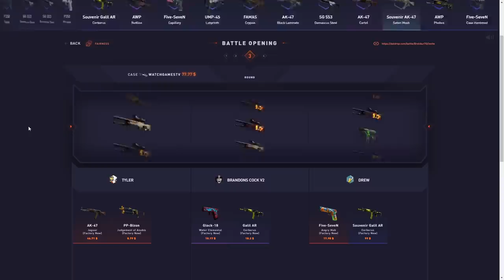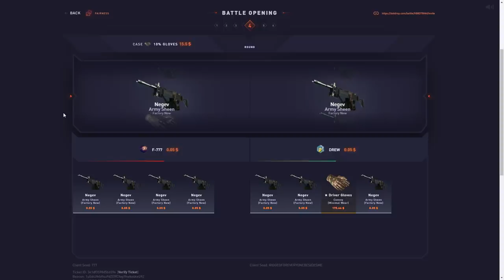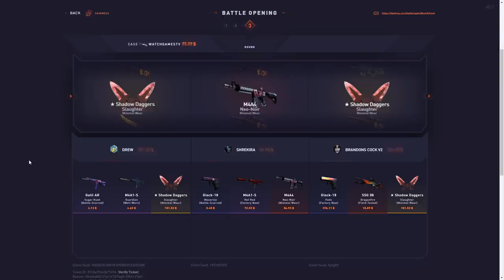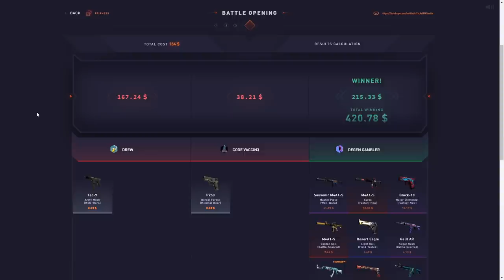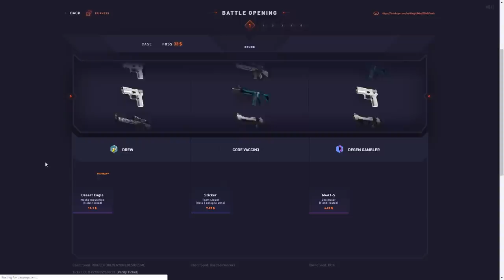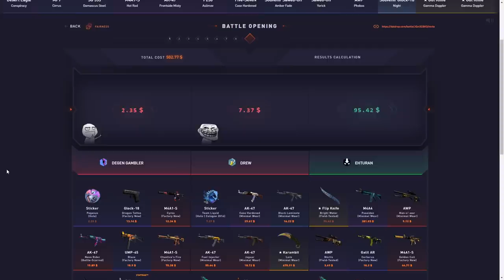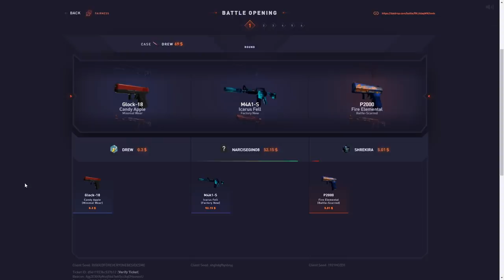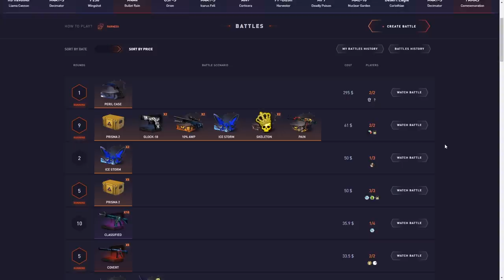Click here for HUGE pulls.. *$2000 battle*